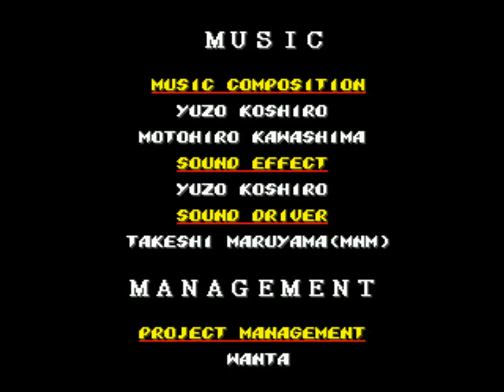Street Fighter 2 of Rage-Balrog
Sega video game hack Playthough